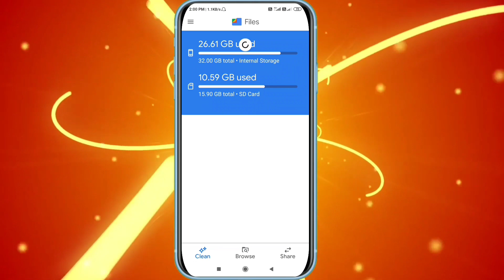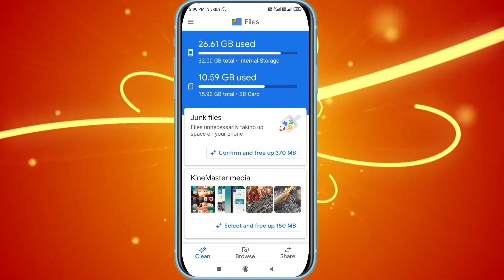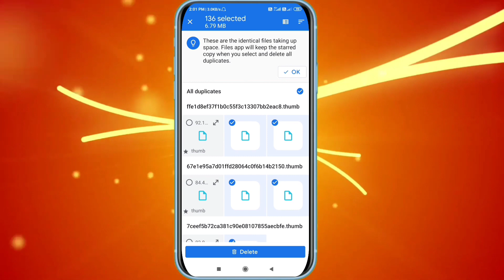bahut din se Talash thi is app ka aaj jakar Mili Dekhte hi install kare best android mobile App🔥🔥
Hello Friends,Aaj ke es video mein bataya hai android mobile ki best aur majedar application ke baare mein joki aapko bahut pasand aayegi aur ye Application ke baare mein aap bhi nahi jante hoge..Ye janne ke liye Ek bar Video Zarur dekhe...Aur agar aapko Video achha lage to LIKE SHARE Aur SUBSCRIBE jarur kijiye !!

About :- APP BAZAAR is a YouTube Channel, where you will find technological videos like New Games,Application Review and Tech products Unboxing Reviews. All About Tech in Hindi, New Video is Posted Everyday.